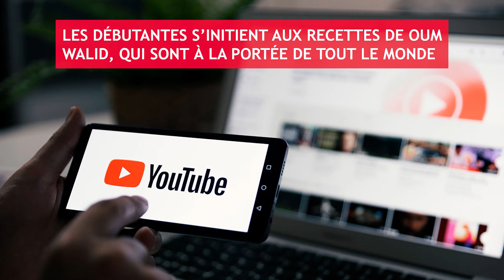Algérie : Oum Walid atteint 10 millions d’abonnés sur YouTube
La chef cuisinière la plus suivie d’Algérie, Oum Walid bat un nouveau record, elle atteint les 10 millions d’abonnés sur sa chaîne YouTube. En effet, Oum Walid est une chef cuisinière très connue en Algérie pour ses vidéos qu’elle partage sur sa chaîne YouTube. Elle s’est fait connaître et appréciée à travers ses recettes aussi faciles qu'économiques. Cette dernière devient alors la destination vers laquelle s’orientent les jeunes souhaitant apprendre à cuisiner. D’autant plus qu’elle présente des recettes à la portée de tout le monde.